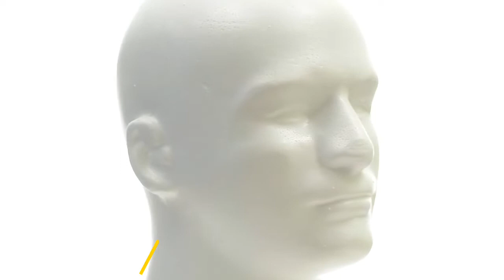Top 10 Weird Jobs That Pay Surprisingly Well | InfoShare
Top 10 Weird Jobs That Pay Surprisingly Well